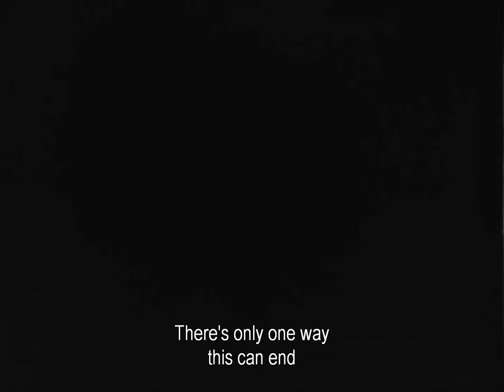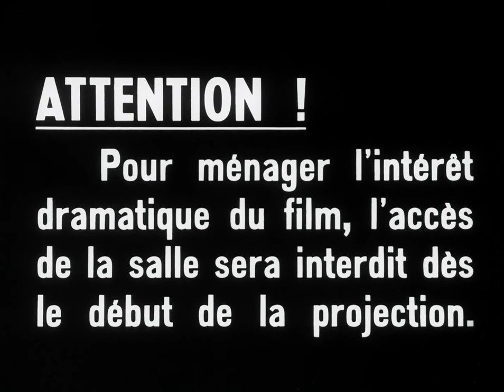Les Diaboliques (1955) - Trailer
The wife and mistress of a loathed school principal plan to murder him with what they believe is the perfect alibi.

Directed by Henri-Georges Clouzot.
Written by Pierre Boileau (novel "Celle qui n'était plus"), Thomas Narcejac (novel "Celle qui n'était plus") and Henri-Georges Clouzot (scenario and dialogue).
Starring Simone Signoret, Véra Clouzot and Paul Meurisse.